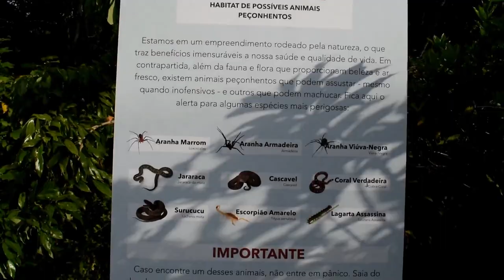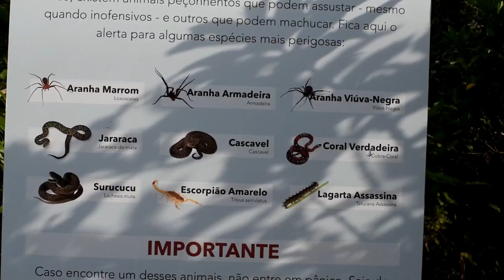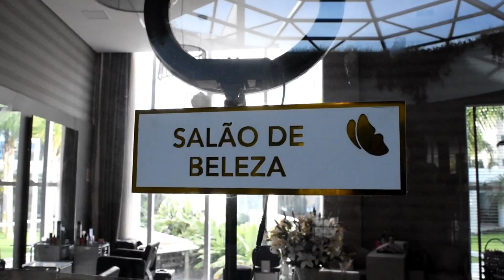QUANTAS LAND ROVERS TEM NO MEU PRÉDIO? «Bruno Bär»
No vídeo de hoje abro as portas da minha casa e mostro para vocês onde eu moro. É um condomínio muito grande com uma garagem enorme, Uma coisa sempre me intrigou e por isso fui atrás para descobri: O número exato de Land Rovers que tem no meu prédio! Você arriscaria um palpite?